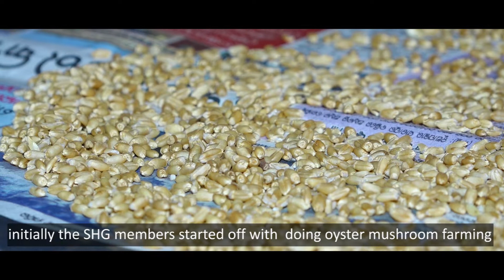PVTG Odisha OPELIP Mushroom Spawn Production unit established Sagada under SDA Chandragiri